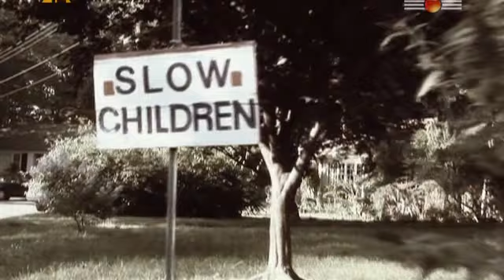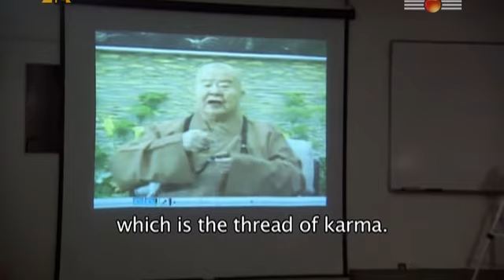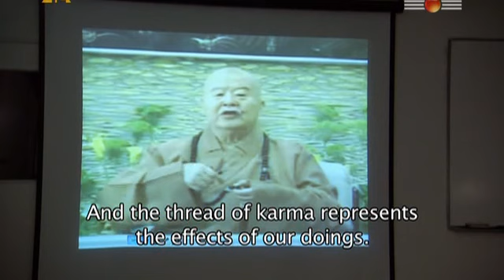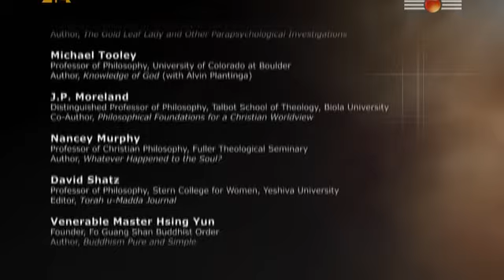10.Bliżej prawdy-Czy istnieje życie po śmierci